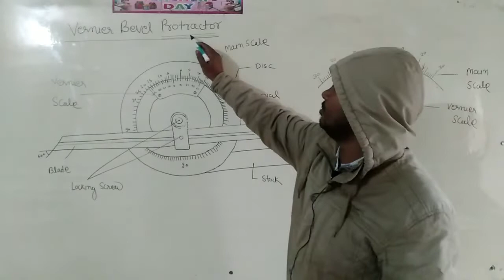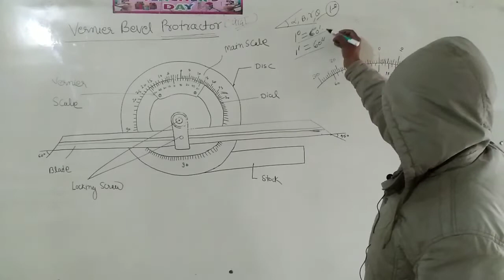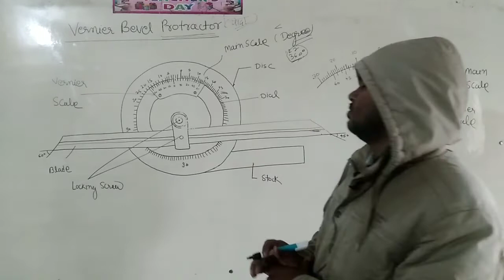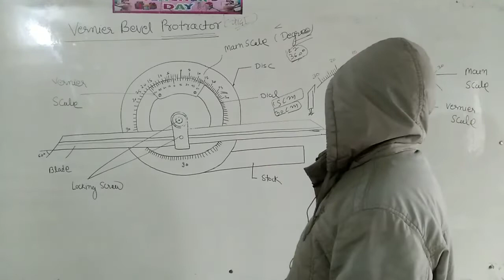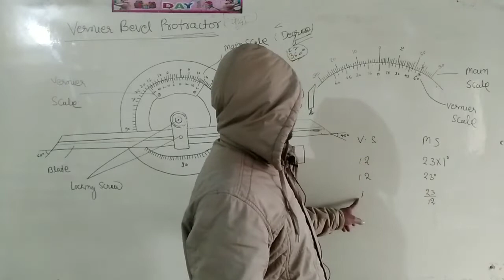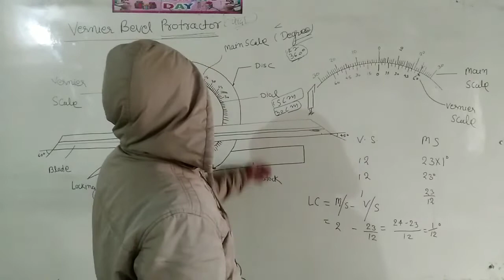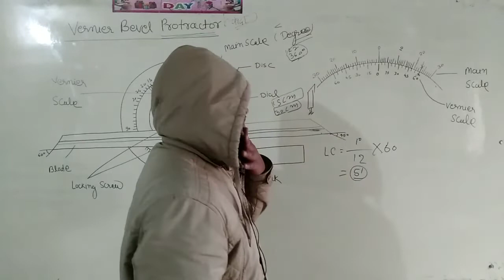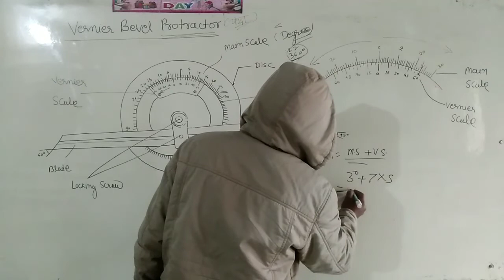Vernier Bevel Protractor by (Pawan Sir)